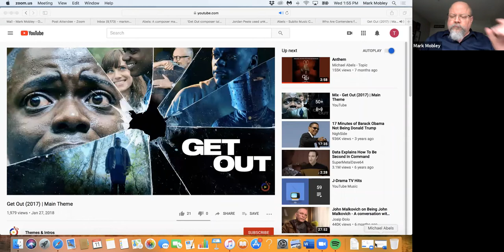Common Hour: Composer Michael Abels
Please enjoy this Common Hour with award-winning composer Michael Abels! Michael Abels is best-known for his scores for the Oscar-winning film GET OUT, and for Jordan Peele’s US, for which Abels won the World Soundtrack Award, the Jerry Goldsmith Award, a Critics Choice nomination, an Image Award nomination, and multiple critics awards. The hip-hop influenced score for US was short-listed for the Oscar, and was even named “Score of the Decade” by online publication The Wrap.